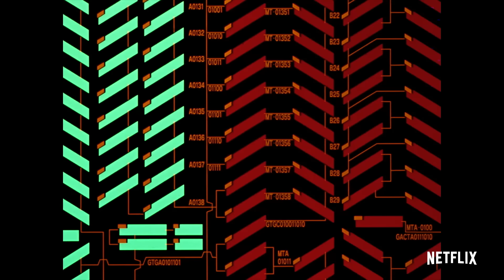Neon Genesis Evangelion | Official Trailer [HD] | Netflix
Evangelion, the legendary series that shocked the world, returns to Netflix!

The 26 episode series that started it all, Neon Genesis Evangelion, and the two feature films The End of Evangelion & Evangelion: Death (True)2, will stream exclusively on Netflix from Spring 2019!